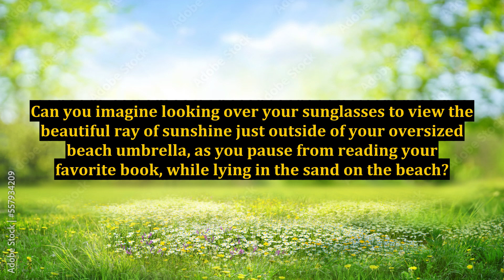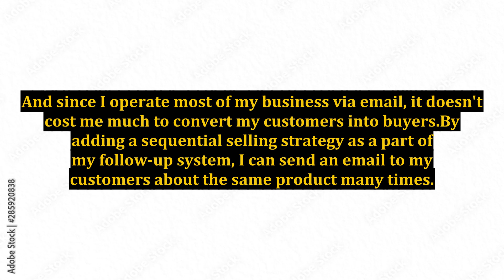Autopilot Profits Strategy